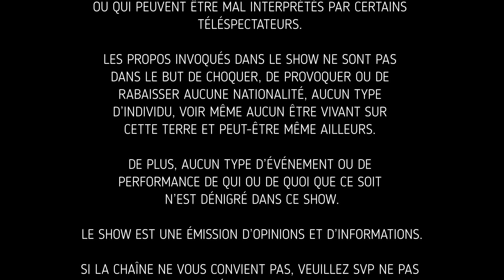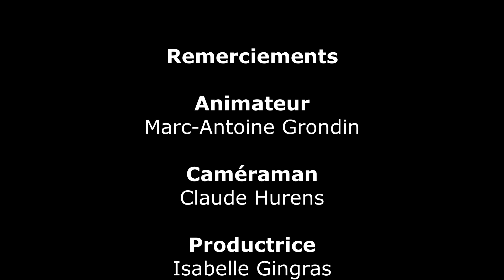Mourir pour gagner, quelle honte-partie 2